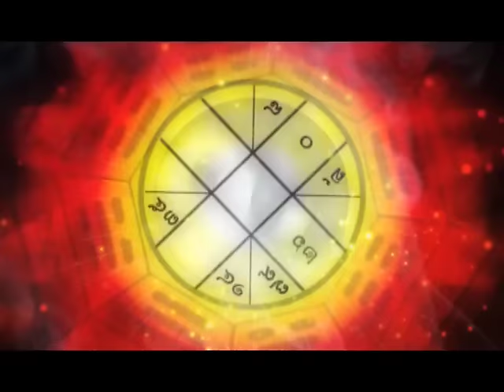ชนะชีวิตด้วยฮวงจุ้ย "เปลี่ยนชีวิต พลิกฟื้น ด้วยฮวงจุ้ยอาจารย์หม่า"